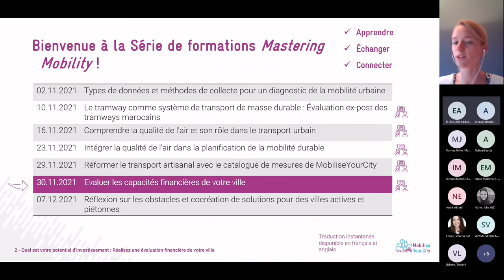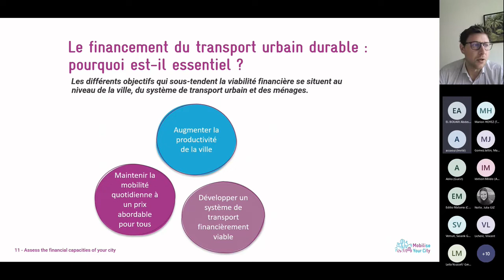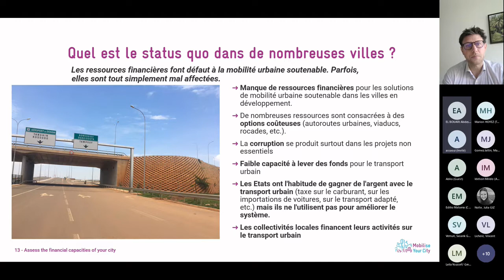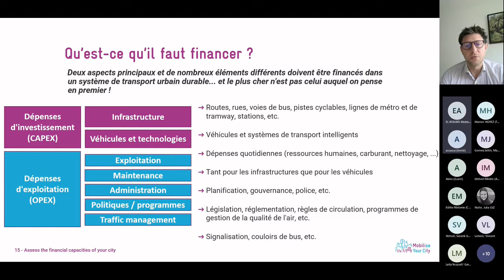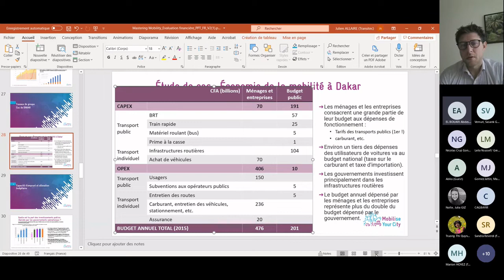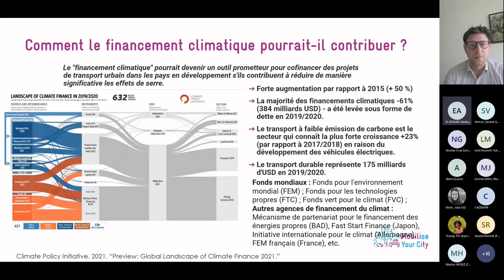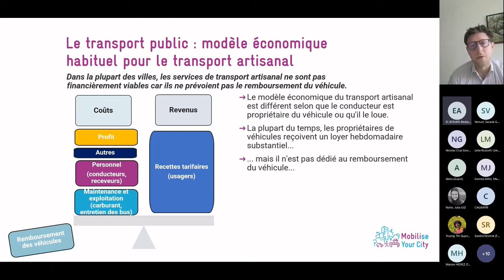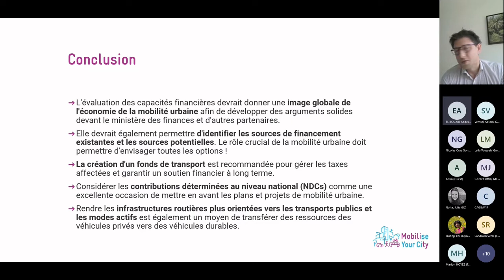Quel est votre potentiel d'investissement? Réalisez une évaluation financière de votre ville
Pour planifier une mobilité urbaine durable, il ne suffit pas de comprendre le système de mobilité urbaine actuel. Les autorités locales doivent également savoir quelles sont leurs capacités, ce qu'elles peuvent se permettre et quelles autres sources de soutien existent pour mettre en œuvre des plans et des mesures de mobilité urbaine. Apprenez à réaliser une évaluation financière en tant que composante principale d'un diagnostic de la mobilité urbaine.
Voici quelques points culminants de la session:
6:21 Quels sont les trois niveaux d'impact qui sous-tendent l'objectif de la viabilité financière ?
18:25 Quels sont les principaux obstacles au financement d’une mobilité durable? Écoutez Julien Allaire, directeur des opérations internationales de Transitec, pour le découvrir.
25:21 Quels sont les deux aspects principaux qui doivent être financés dans un système de transport durable?
28:21 Quelle est la différence entre le financement initial et le financement continu?
30:42 Qui sont les trois contributeurs au financement des transports urbains?
42:55 Pourquoi est-ce que la capacité d'emprunt pour la mobilité urbaine est souvent limitée pour des pays à revenu faible?
49:23 Comment le budget de Yaoundé a-t-il été alloué lors de la phase de diagnostic du processus de planification de la mobilité durable ?
52:52 Quelle est la recommandation clé de transitec pendant le processus d'élaboration du scénario ?
55:37 Comment le modèle économique habituel du transport artisanal est-il différent des modèles économiques du transport formel?